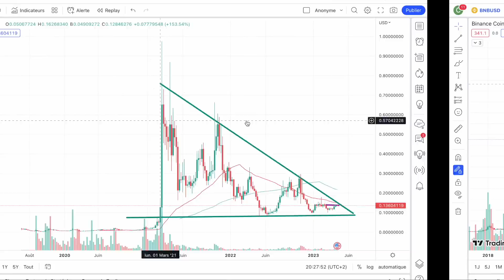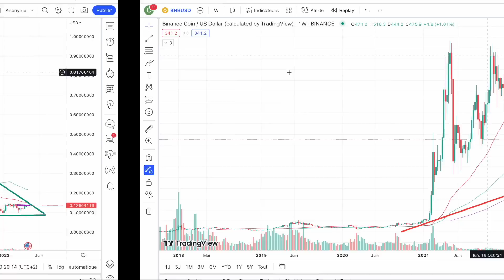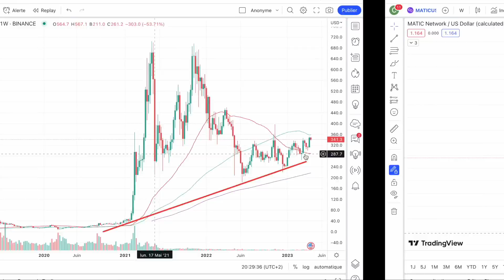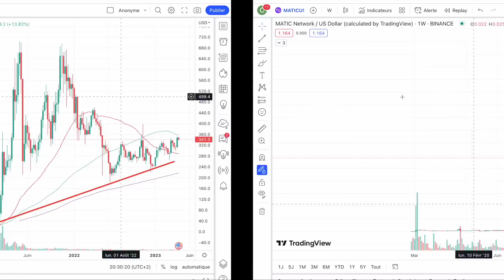CRYPTO STAR 🌟🌟🌟 MES 3 PLUS GROS COUPS 🚨 ESSAYER D'EN TROUVER D'AUTRES POUR LE PROCHAIN BULLRUN 🔥🚀